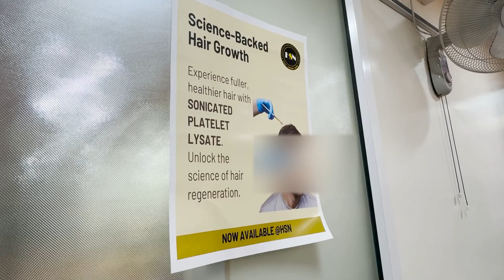NEW TREATMENT IN KARNATAKA || ಕೆಲವೇ ತಿಂಗಳುಗಳಲ್ಲಿ ನಿಮ್ಮ ಕೂದಲನ್ನು ಬೆಳೆಸಿಕೊಳ್ಳಿ || SPL TREATMENT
HSN hair transplant channel link